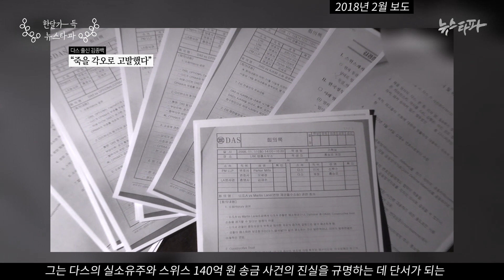"내가 뉴스타파와 연을 이어오는 이유는.." - 뉴스타파 한달가득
뉴스타파가 이명박 다스 보도를 하는 데에 결정적인 제보를 해주신 김종백 후원회원님. 제보 이후 삶은 힘들어졌지만 아직 끝난 일이 아니기에 후회할 수는 없습니다. 김종백 후원회원님은 왜 뉴스타파에 제보를 했던 걸까요?